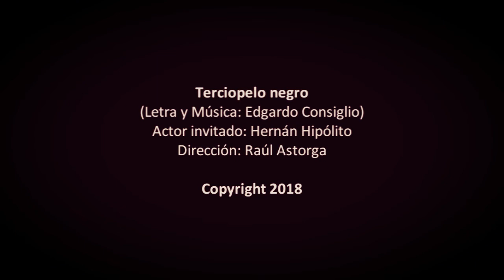Edgardo Consiglio - Terciopelo negro (remasterizado)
grabado en los estudios DEMO de Rosario en el año 2003

Escuchá la música de Edgardo Consiglio en Spotify:
You can hear to Edgardo Consiglio's music on Spotify: